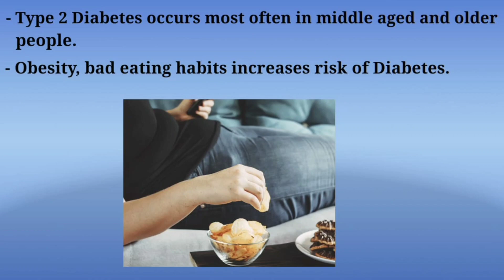Diabetes | Types of Diabetes | Complete Explanation 👍👍